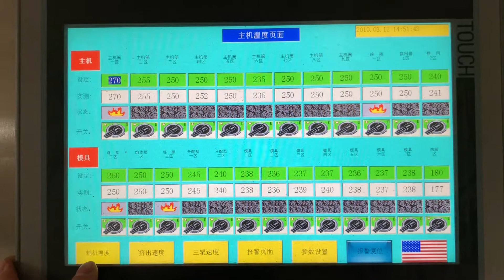PC ABS trolley case suitcase hard luggage making machine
PC ABS trolley case suitcase hard luggage making machine is for making PC ABS sheet for hard trolley case.

YAOAN PLASTIC MACHINERY CO., LTD is an expert plastic extruder manufacturer in Dongguan city China since 1980s. We have about 400 workers and 60000 m2 plant. We are one of the biggest plastic extruder manufacturer in China.  We are manufacturer and supplier for plastic sheet machine,nonwoven fabric machine,film machine, profile machine,pipe machine,filament machine,plastic coating machine and recycling machine etc.
We can provide customized plastic extrusion machines and offer turn-key plastic extrusion project.